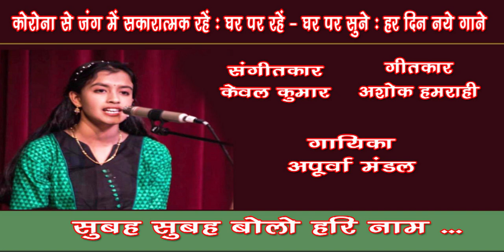Subah subah bolo hari naam /Apurva Mandal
Bhajan - Subah subah bolo hari naam
Singer : Apurva Mandal
Lyricist : Ashok Hamrahi
Music Director : Kewal Kumar
Music Arranger : Amitabh Srivastava

*अपूर्वा मंडल प्रसिद्ध गायिका विदुषी कमला बोस की पोती हैं। उन्होंने चार साल की उम्र में अपनी मां डॉ जोइता बोस मंडल से संगीत सीखना शुरू कर दिया था। 2015 में अपूर्वा मंडल को वाशिंगटन डीसी के कैनेडी सेंटर में प्रतिष्ठित मेमोरियल डे कॉन्सर्ट में अपने स्कूल choir में गायिका के रूप में प्रतिनिधित्व करने के लिए चुना गया था।*
*अपूर्वा मंडल के हाल ही में हुए एकल और समूह प्रदर्शन में से कुछ इस प्रकार हैं* :-
*• परम्परा, संगीत मंडली, दक्षिणी कैलिफोर्निया।*
*• जॉर्ज नाकानो थियेटर, टॉरेंस सिविक सेंटर।*
*• सेरिटोस म्यूज़िक सर्कल शिक्षा और प्रदर्शन कला, लॉस एंजिल्स।*
*• कमलांजलि जयंती संगीत समरोह, लॉस एंजिल्स।*
*• वेदांता सोसाइटी ऑफ सदर्न कैलिफोर्निया, हॉलीवुड।*
*• अनिला सिन्हा फाउंडेशन, शिकागो।*
*12 वीं कक्षा की एक छात्रा अपूर्वा मंडल कैलिफोर्निया के टोरेंस हाई स्कूल में रोबोटिक्स एंड इंजीनियरिंग के साथ-साथ संगीत में भी अपनी योग्यता का प्रदर्शन कर रही हैं।*
*अपूर्वा मंडल का गाया हुआ ये भजन सुनिए... Like करिए .… Share करिए .और अपने विचार भी अवश्य लिखिए।* *धन्यवाद* 🙏